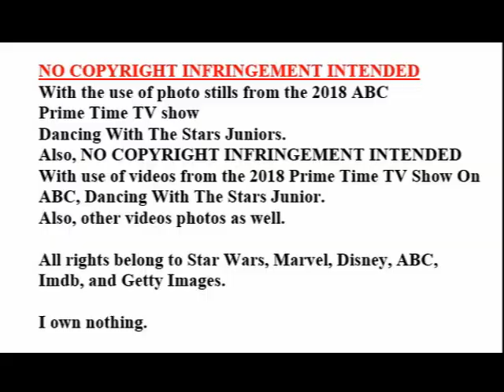Ranking The Dancing With The Stars Juniors Teams/Couples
Ranking The Dancing With The Stars Juniors Couples/Teams

With the use of photo stills from the 2018 ABC
Prime Time TV show
Dancing With The Stars Juniors.
With use of videos from the 2018 Prime Time TV Show On
ABC, Dancing With The Stars Junior.
Also, other videos photos as well.

Warner Brothers, Imdb, and Getty Images.